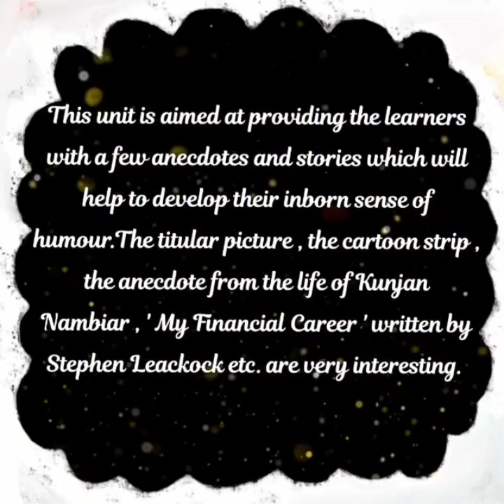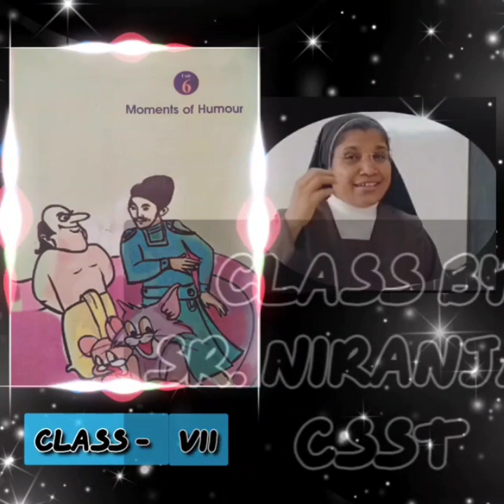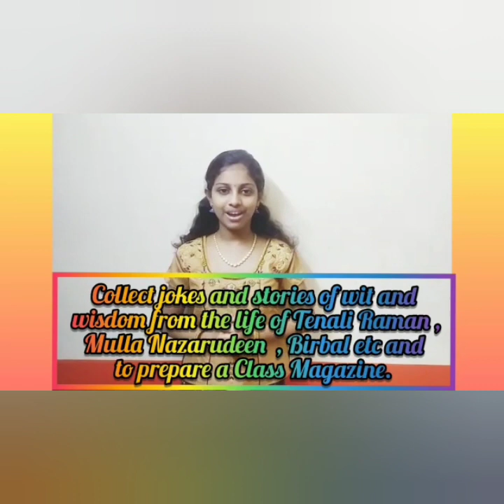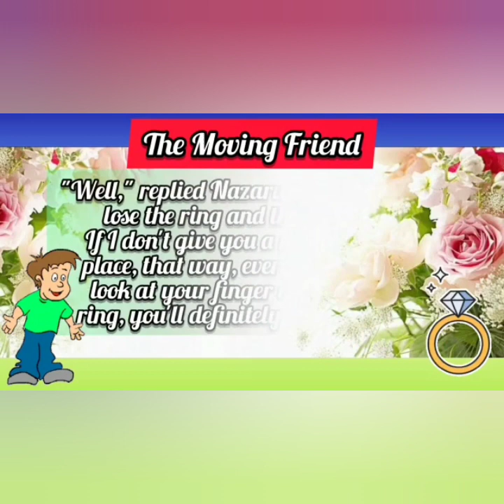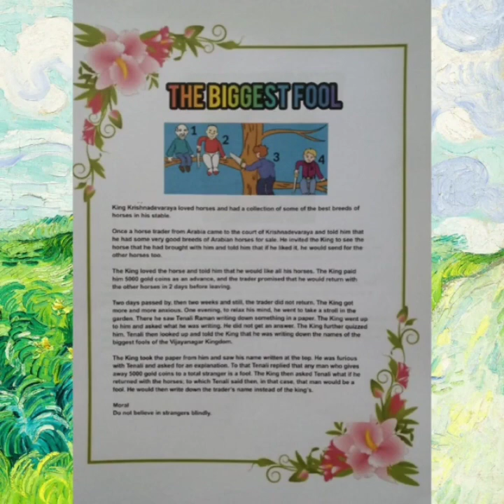Moments of humour (Video4)Std 7 English unit6 Master of the Game by Sr Niranjana StTeresa'sCGHSS Ekm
you will surely enjoy the story Master of the Game and the short movies on Thennaliraman,Mulla and Birbal... magazine also included. Stories of wit and wisdom